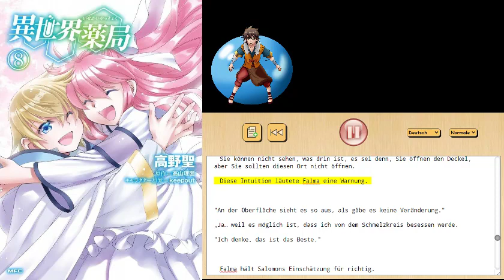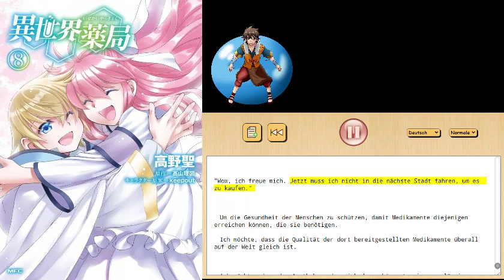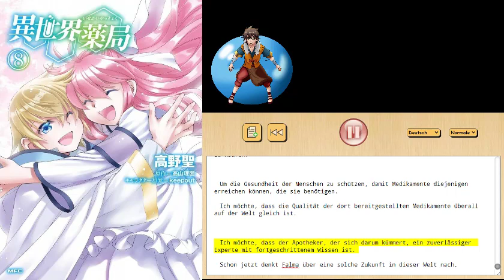Different World Pharmacy Kapitel 8, Folge 1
Aus der Web Novel "Different World Pharmacy Volume"
Kapitel 8, Folge 1: Vorbereitungen für eine dunkle Sonnenfinsternis

Da die Englische übersetzung Probleme hatte,
Werde ich nun 1 zu 1 mir das über Deepl.com übersetzen lassen und euch vorlesen lassen.

Und da dieses Buch besser ankommt als das andere, werde ich dieses erst mal weiter machen.